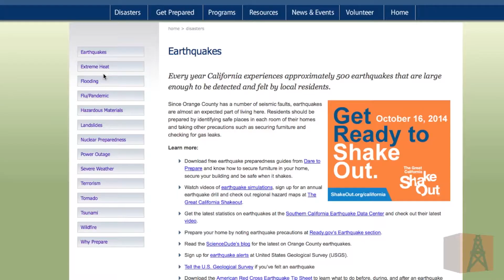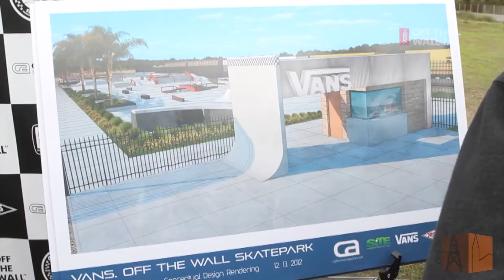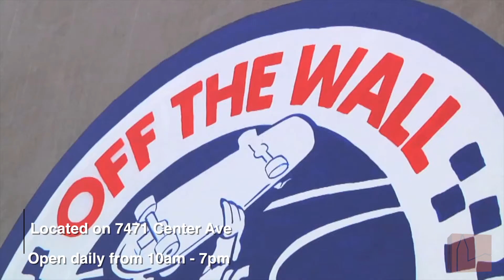Campus.Update.s04.e25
This week on Campus Update:
Updated Tsunami Inundation Map
Disaster Preparedness
Volleyball Champions!
The Current Legality of Fireworks in HB
Senior Graduation Countdown
Ye Olde Nerd Word
Vans Skate Park